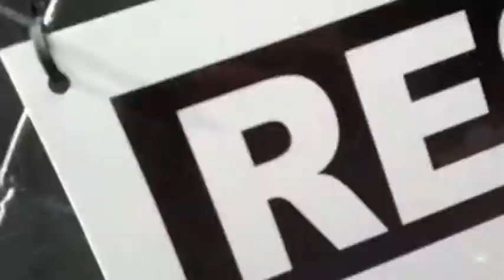Brad Paisley signing autographs